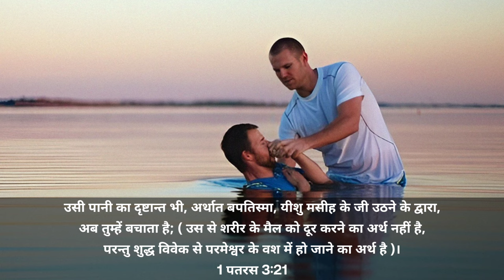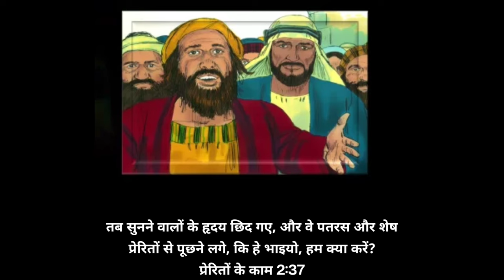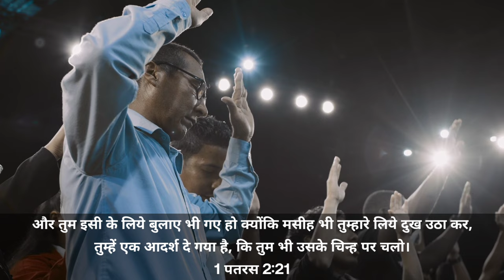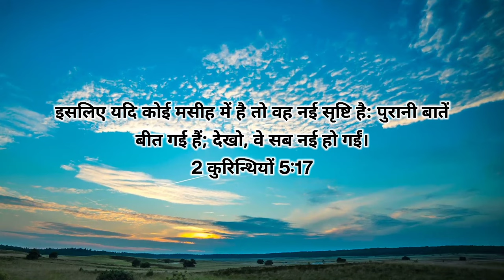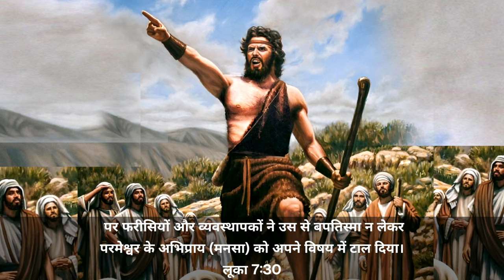Ep-128 बपतिस्मा तो ले लिया लेकिन करते है ये काम || Baptism is not a Joke😡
baptism of the holy spiritspeaking in tongues
baptism of the holy spirit zacpoonen
baptism of the holy spirit and fire
baptism of the holy spirit davidhernandez
baptism of the holy spirit derekprince baptism of the holy spirit johnmacarthur
baptism of the holy spirit pastor patrick francis
baptism of the holy spirit benny hinn
baptism of the holy spirittestimony
baptism of the fire and holy spirit
bible study
bible knowledge
hindi sermon by pastor patrick francis
बपतिस्मा क्या है।
बपतिस्मा का वचन
बपतिस्मा कैसे लिया जाता है।
बपतिस्मा का अर्थ क्या है।
बपतिस्मा क्यों जरूरी है
बपतिस्मा
बपतिस्मा कैसे लेते हैं।
बपतिस्मा कितने प्रकार का है
आग का बपतिस्मा
पानी का बपतिस्मा
पवित्र आत्मा का बपतिस्मा
मृत्यु का बपतिस्मा
बपतिस्मा लेने से पहले ये बाते जरूर जान ले
बपतिस्मा मजाक नही है
बपतिस्मा एक ही है
बपतिस्मा किस नाम से लिया जात है
बपतिस्मा पर संदेश
ऐसा संदेश जो आंखे खोल देगा
what is baptism in christianity
what is baptism and why is itimportant
what is baptism sermon by pastor Patrick Francis
what is baptism for kids
what is baptism in hindi
what is baptism catholic
Baptism of water
Baptism of holy spirit
Baptism of death
Baptism of fire
baptism of water
baptism of water and spirit
baptism of water and fire
baptism of water holy spirit andfire
baptism of water vs holy spirit
teaching on baptism of water
john anosike baptism of water
baptism by sprinkling of water
prayer before baptism of water
baptism pouring of water